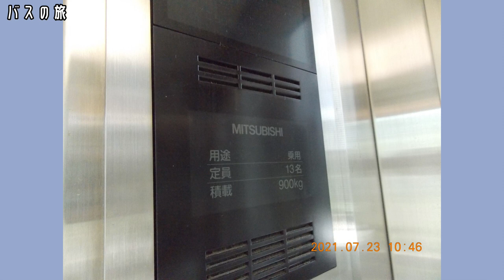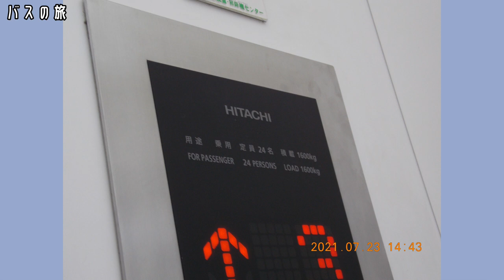バスの旅編【キッズ鉄道研究会】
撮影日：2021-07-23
■キッズコネクション